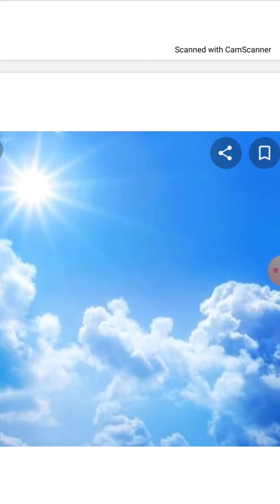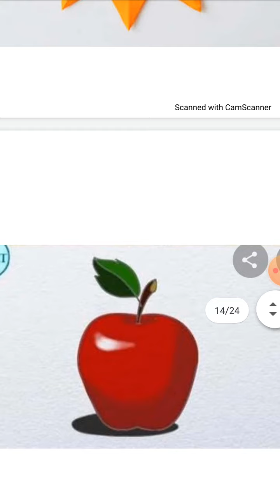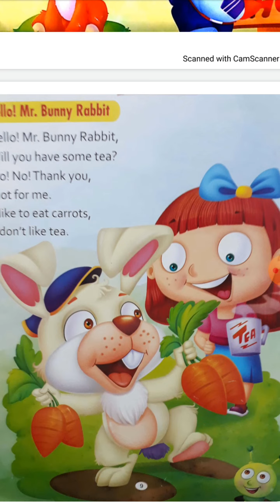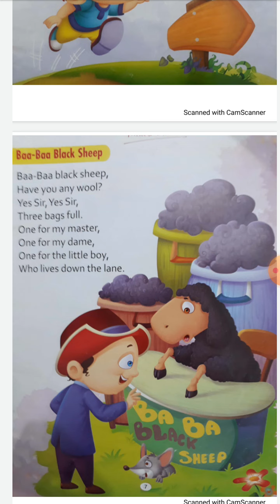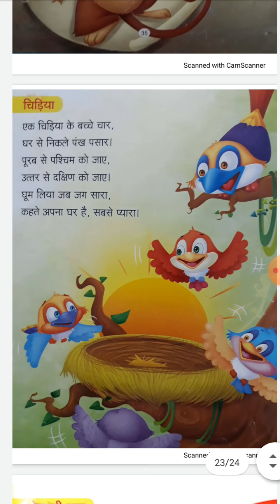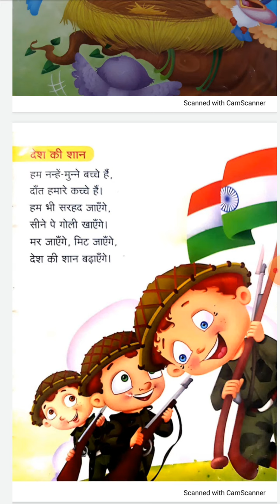Nursery day 11